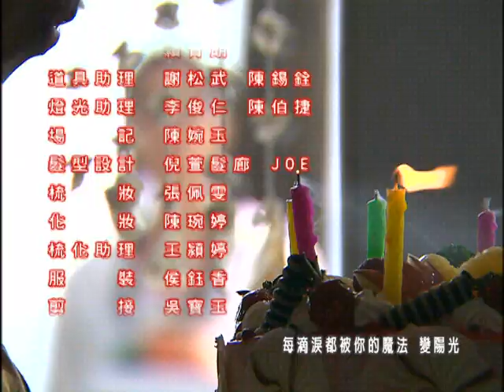中視經典戲劇『青梅竹馬』EP 19(2009年)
一對沒有血緣卻相偎相依的母子…
一群青梅竹馬但命運迥異的好友…
淡水河畔永不褪色的回憶
想念的季節 戀愛的酸甜滋味 還有難忘的童年往事
一部看完讓你好想談戀愛的好戲 青梅竹馬